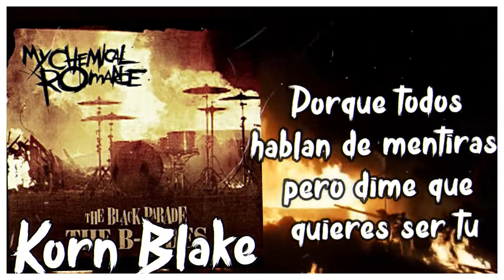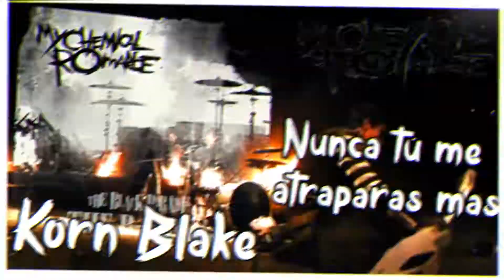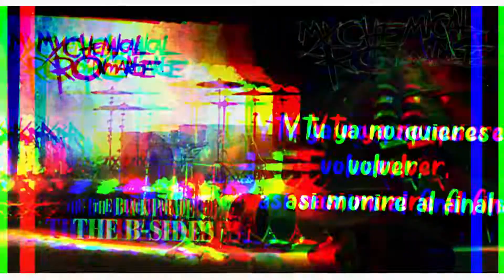My Chemical Romance - Kill All Your Friends Cover Español-. Korn Blake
«Kill all your friends» (Mata a todos tus amigos) es uno de los dos lados B de My Chemical Romance del sencillo Famous last words, del álbum The Black Parade. Ray Toro explica sus pensamientos sobre la canción: “Cambiamos el primer acorde del estribillo de G a C... la música como esa es divertida a veces, el cambio más simple se diferencia del más grande”. Antes de que fuera lanzado, hubo confusión respecto de si "Kill all your friends" sería la pista oculta del álbum (la cual es en realidad “Blood”), pero como Frank Iero lo explicó, “las guitarras, el bajo y la batería no apoyaban este rumor, la canción “Blood” es más como un tema de carnaval, con el sonido del piano, la voz de Gerard Way, y una voz fantasmabólica de fondo”. "Kill all your friends" fue lanzado junto con el sencillo Famous last words y el otro lado B “My way home is through you”. En resumen es una canción con un poco de consonancia con el indie y es diferente de las otras canciones, es más “reclinada”.